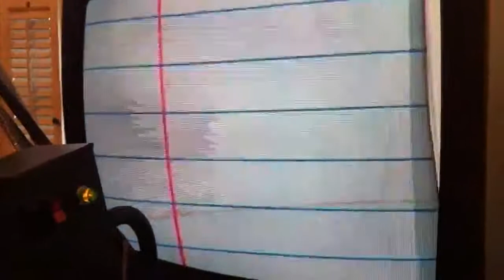Grandpa Kingery's Good Hat